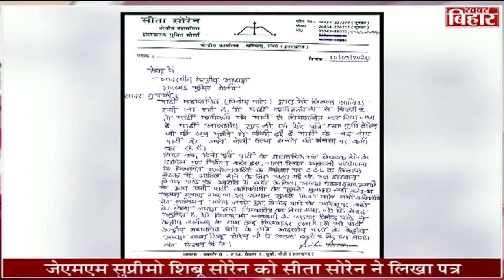हेमंत सोरेन की भाभी के खिलाफ झामुमो में कौन रच रहा है साजिश? | Jharkhand Politics | Khabar Bihar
SitaSoren Jharkhand JharkhandNews हेमंत सोरेन की भाभी के खिलाफ झामुमो में कौन रच रहा है साजिश?

Khabar Bihar is one of the most watched Hindi Regional News Web Portal.

खबर बिहार सबसे ज्यादा देखे जाने वाला क्षेत्रीय हिंदी समाचार वेब पोर्टल है। हम बिहार, झारखंड के हिंदी समाचार, ब्रेकिंग न्यूज, राजनीति समाचार, नवीनतम समाचार, अपराध समाचार, मनोरंजन समाचार, तकनीकी समाचार, स्थानीय समाचार, क्षेत्रीय समाचार, जिला समाचार प्रदान करते हैं।

Thanks.
Khabar Bihar. 🙏